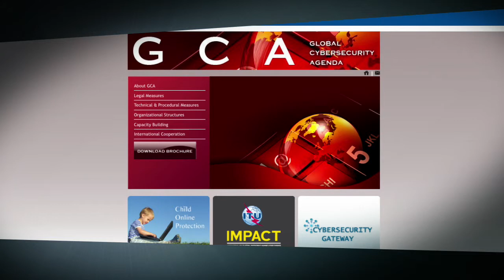Building confidence and security in the use of ICTs